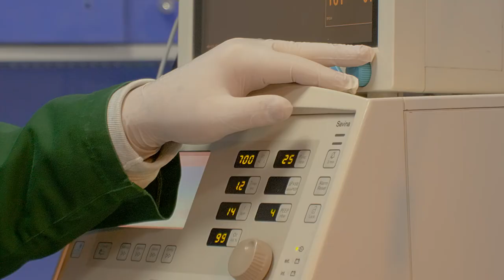Clinica “Splendent” Dott Ina Xhaxho Albania - Turismo Dentale in Albania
Clinica “Splendent” Dott. Ina Xhaxho
Da anni localizzata nei ambienti dell’Ospedale del Cuore “Dott. Roland Xhaxho”, la Clinica Dentale “Splendent” Dott. Ina Xhaxho, ha avuto il vantaggio di affiancare un staff qualificato alle strutture ospedaliere con le più moderne attrezzature. Il nostro staff è specializzato in servizi odontoiatrici per Persone con Disabilità (Autismo, Sindrome di Down, Epilettiche, ecc.), Malati di cuore, Diabete, ecc.